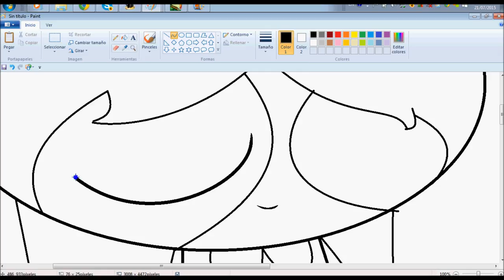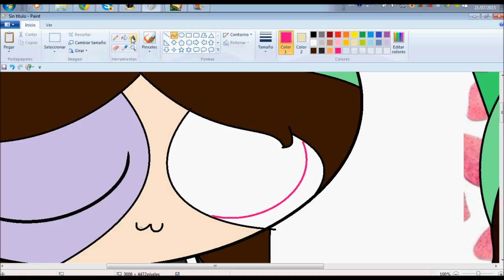♥Claraa the cat♥ [Requested]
Im sorry this has no music i just didn't feel like putting music in this